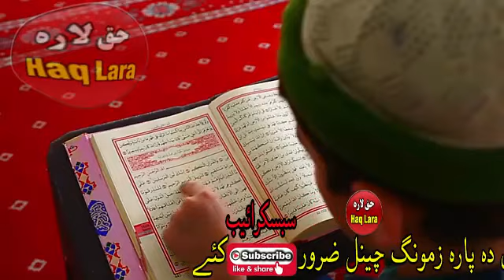2 waduna Pashto bayan by sheikh abu Hassan ishaq swati Haq Lara new bayan 2020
2 waduna Pashto bayan by sheikh abu Hassan ishaq swati Haq Lara new bayan 2020